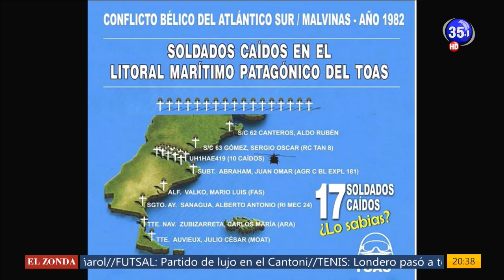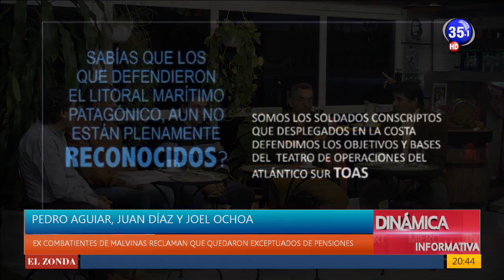Dinamica 30-05-19 Ex Combatientes